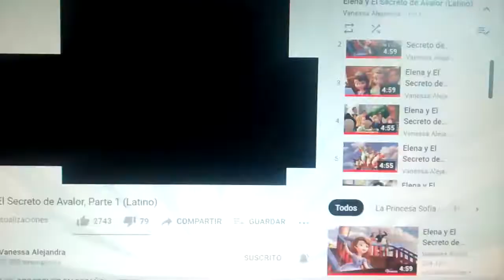wander y el secreto de la galaxya parte 4 la historia de wander/Ronaldo comvense a Steven 1/2